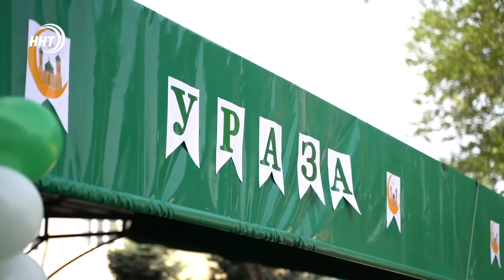Ураза-Байрам. Муфтия Дагестана посетили тысячи верующих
Месяц Рамадан один из любимых праздников мусульман. В этот день двери Муфтия Дагестана, как и почти каждого дагестанца, открыты для всех. Шейха посещают тысячи людей. Деткам раздают сладости, а взрослых угощают едой, горячим чаем и напитками.